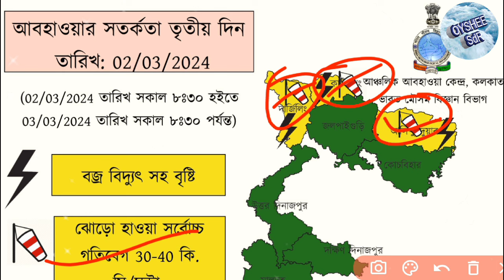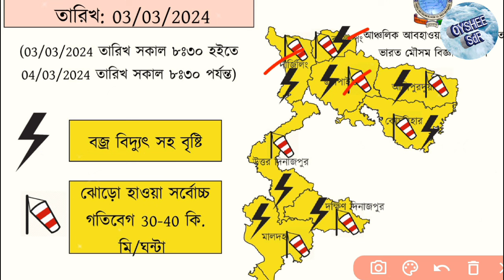সাবধান: ফের 2,3 ও 4 তারিখে বৃষ্টি হবে। রাজ্যের ১০ টি জেলায় নতুন সতর্কবার্তা! weather update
today weather
weather update
today live weather update
ABP Ananda weather update
news 18 Bangla weather update
zee 24 ghanta weather update
today rain news
today weather news
today live weather